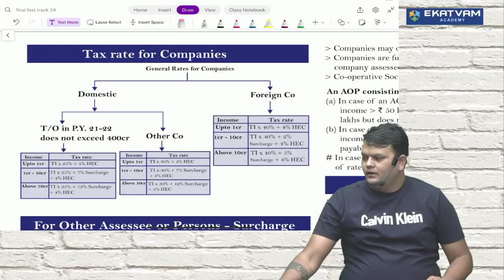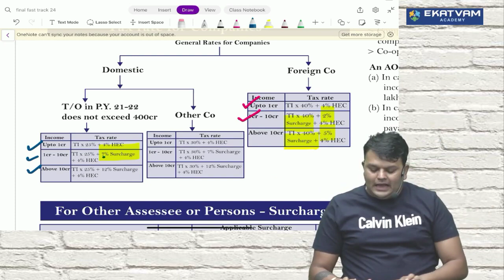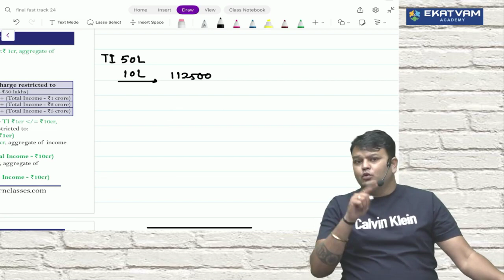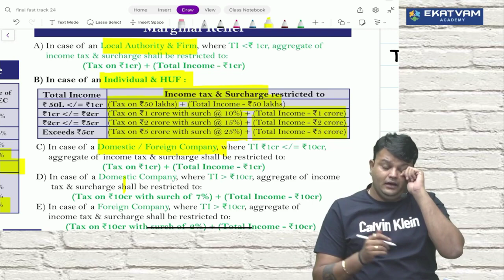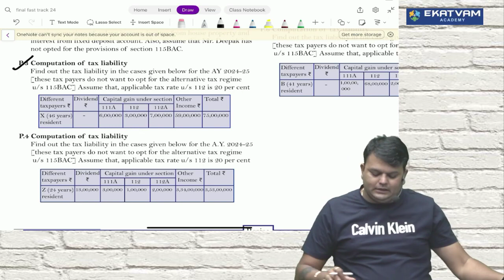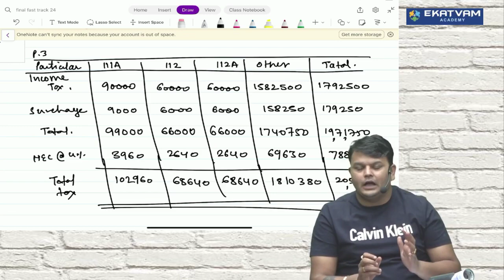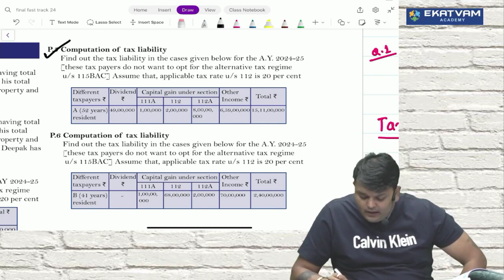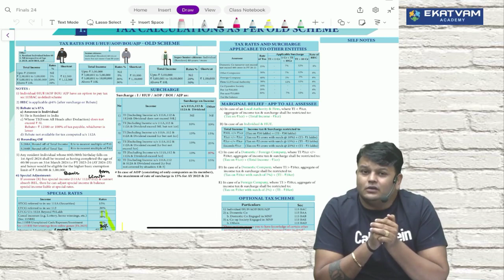02. CA CMA Final DT FastTrack | May 2024 | CA Vijay Sarda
02. CA CMA Final DT FastTrack | May 2024 | CA Vijay Sarda